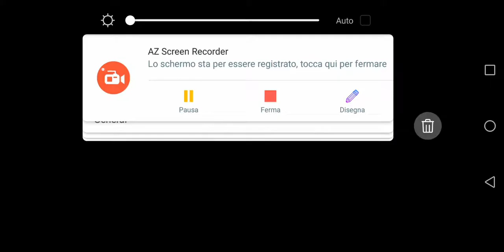Bombsquad con Andre